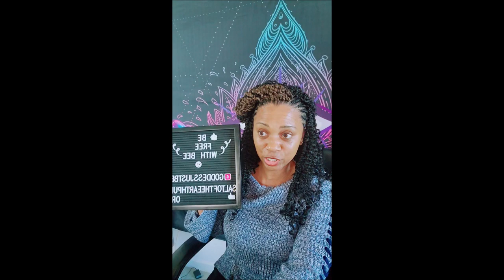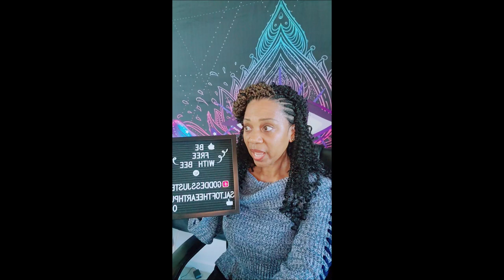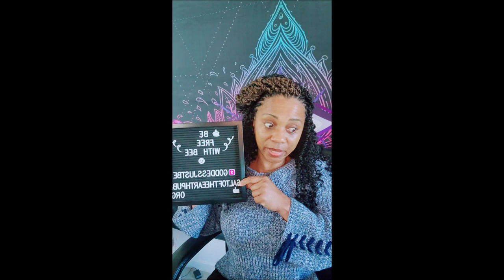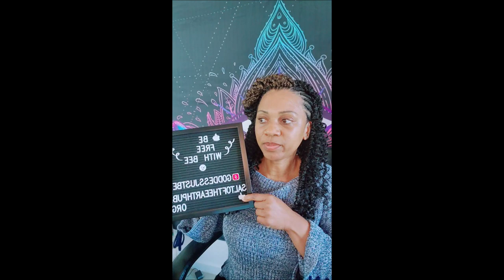Chosen Ones Who Like To Get High!